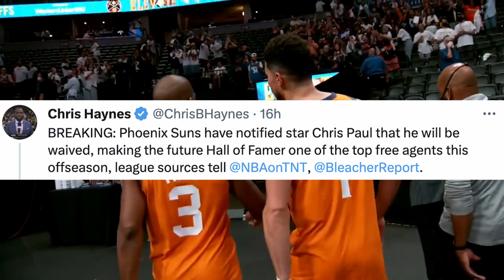What’s Next for Chris Paul?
Discussing the recent reports that the Phoenix Suns are looking to waive Chris Paul and where it would make the most sense for Chris Paul to play the final years of his career

Sign up with Underdog Fantasy and get your first deposit DOUBLED up to $100